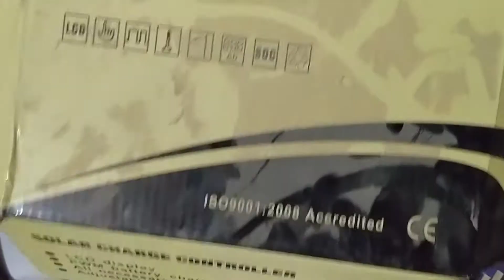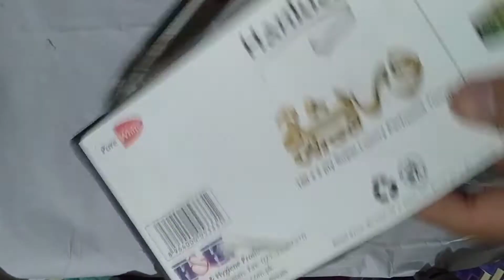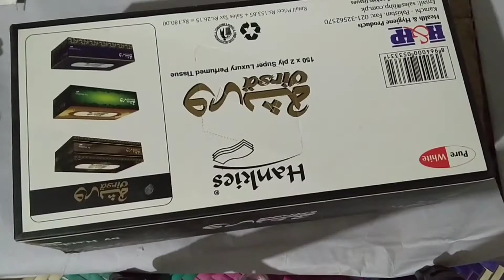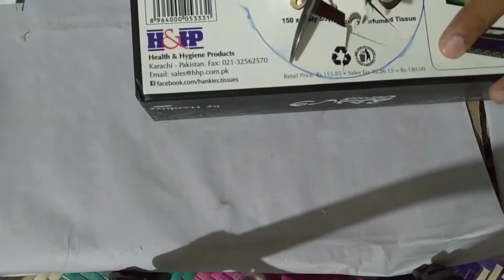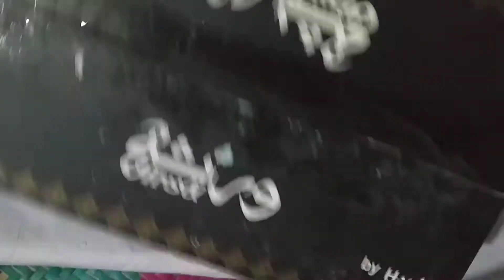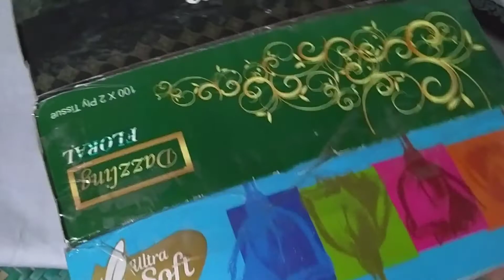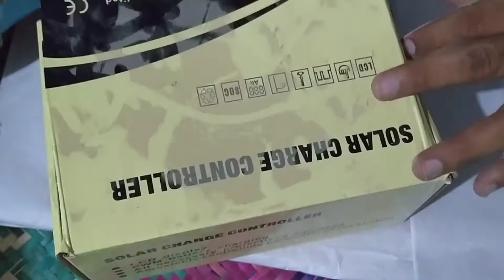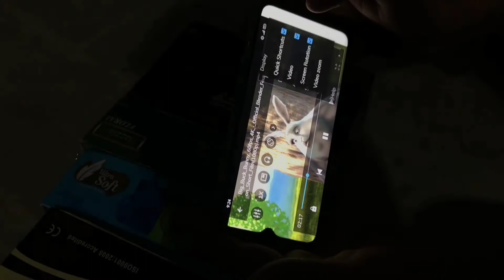How to make a cellphone projector?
A magnifying glass is mainly used for this project. Used boxes of tissue paper were arranged in parallel order. An inverted playing cellphone is placed in last box.
projector screen,
projector phone,
projector review,
projector setup,
projector at home,
a projector for your phone,
a projector and screen,
a projector for iphone,
a projector displays an image on a wall,
projector background,
projector box,
projector cheap,
projector display,
projector dance,
projector focus test